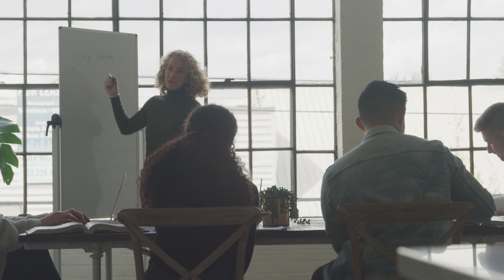Delivering A Model For Business Communication | Latimer At 20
20 Years of coaching from The Latimer Group means tens of thousands of individuals have been trained and empowered by the Latimer Model of business communication. So what does it take to build and deliver engaging  workshops, and a deployable philosophy, that drive effective communication cultures?